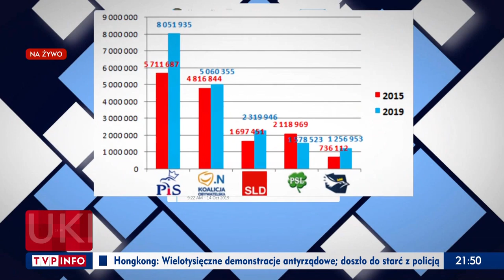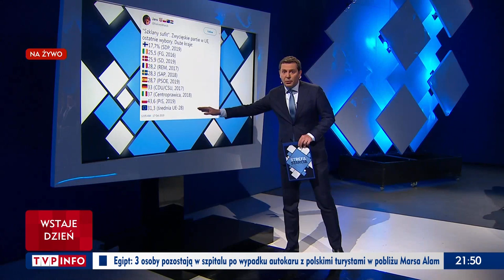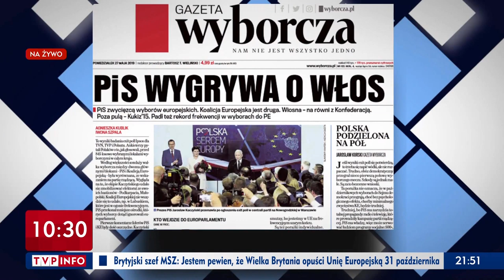Kto zyskał, a kto stracił w ostatnich wyborach?